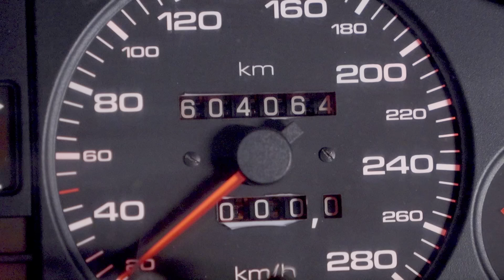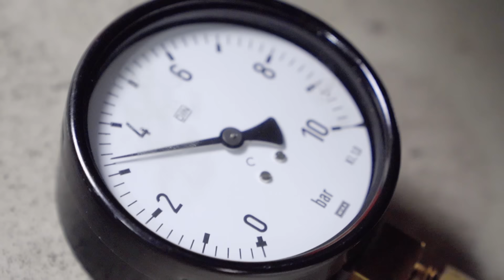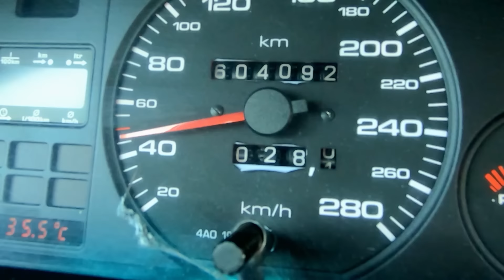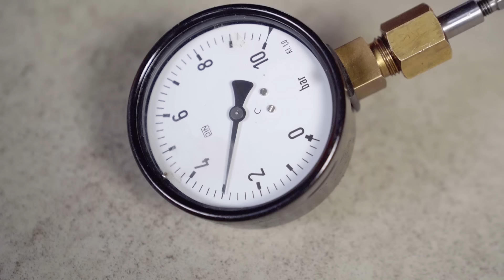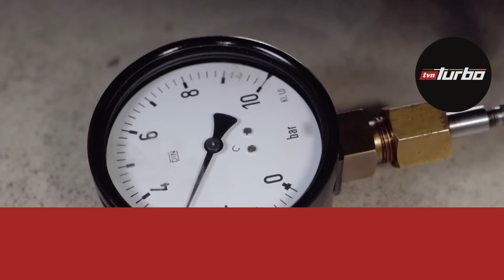Test skuteczności preparatu uszczelniającego do silników!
Oglądaj "101 Napraw" w niedzielę o 10:00 na TVN Turbo oraz w Player.pl
Prowadzący program Grzegorz Duda – kierowca wyścigowy i rajdowy, a przede wszystkim mechanik z wykształcenia i zamiłowania, wytłumaczy, na czym polega usterka, skąd się bierze i doradzi, jak tanio i sprawnie samemu wyeliminować problem, żeby nie przepłacać w warsztatach samochodowych. Pokażemy, jak samodzielnie wykonać podstawowe naprawy w samochodzie bez używania specjalistycznych narzędzi, jak nauczyć się rozpoznawać usterki, jak je naprawić i jak postępować po naprawie, żeby dany element działał jak najdłużej.